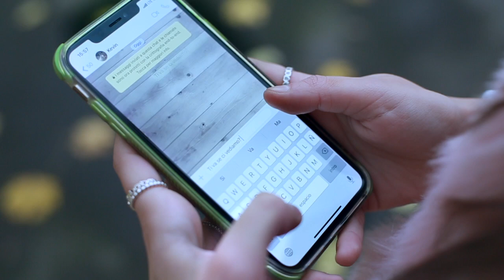Kevin Braga - Come Fiori Di Ciliegio (Official Video)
Kevin Braga performing Come Fiori Di Ciliegio.

Young and super talented Italian rising star "Kevin Braga" aka KB, out with his first released single "Come Fiori Di Ciliegio.
Written poetically in Italian by KB, with a profound and soulful vibe. This song simply takes the audience on a smooth journey with class and style.

Video Director: Emiliano Pereda
Produced by Kevin Braga (KB)
Executive Producer: KIP IT SEXY ENTERTAINMENT